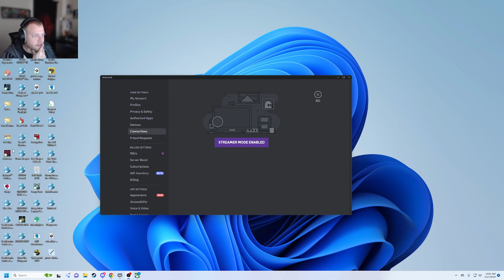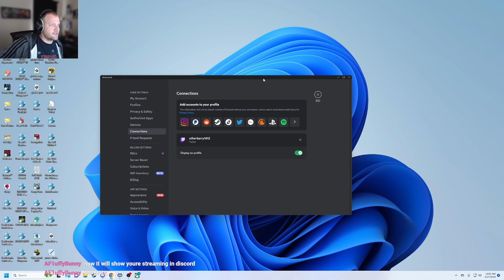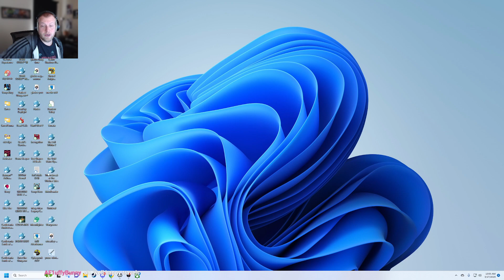Wo Long - Fallen Dynasty: Update to Wo Too Long. What's broken now? [17th March 2023]